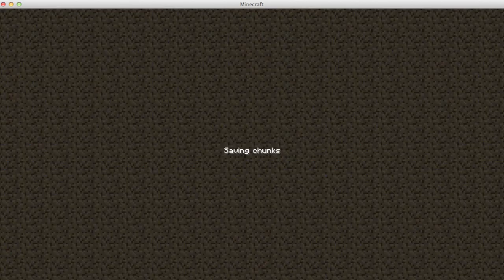Modvorstellung - Bacteria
Und noch ne Modvorstellung!
Dieses mal geht es um den Fun-Mod Bacteria!

Wie gesagt es ist ein Fun-Mod.
!GEFAHR!
Nicht in die Reichweite von *hust* Kindern stellen. Bei falscher Benutzung kann es Zerstörung, Tot und abstürze geben. Benutzung auf eigene Gefahr! ;)

Entwicklerpages: